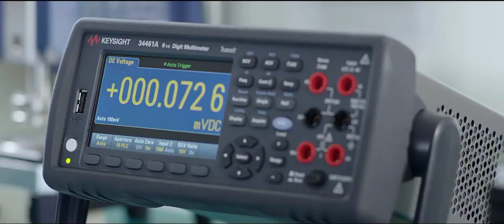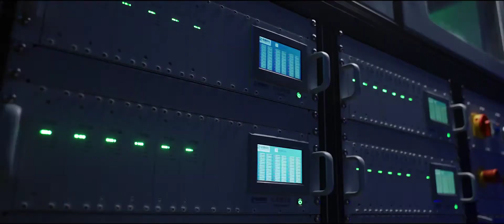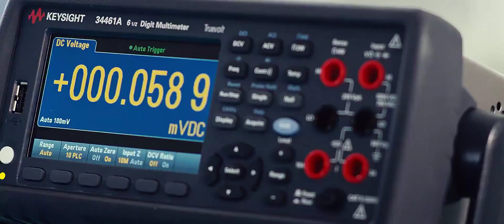Batteries + AI = What Is SES AI? | SES Stock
for more on helpful resources for stocks, currencies, futures and commodities markets.
Examining the technological plans & business strategies SES AI has set out to improve battery technology through the use of AI.